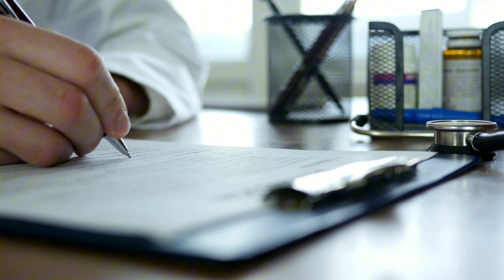Doctor and Patient Stock Footage | Romance Post BD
The doctor and patient stock footage in this video is by Romance Post BD. You can watch these videos with no copyright in this video. This stock footage is free to use you can use this video for your project or commercial purpose but you can't sell this. You don't need to ask for permission to use this footage.

✔ No Copyrights.